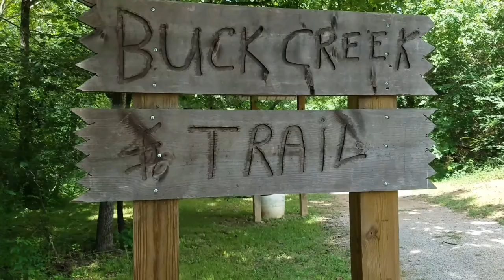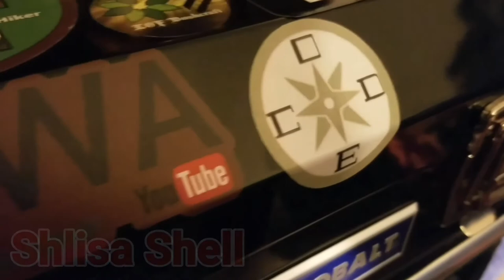Solo Day Hike - Buck Creek Trail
Time to dust off the cob webs.  This is my first Solo Day Hike of the Summer of 2017.  Time to get out and enjoy nature.  Take care and God bless!  -ATB Adam 🐢 ***(Links Below)***

Mailing address- Adam Rabon 1748 D Woodbrook Trail Alabaster, Alabama 35007